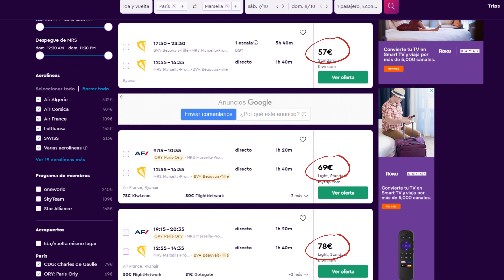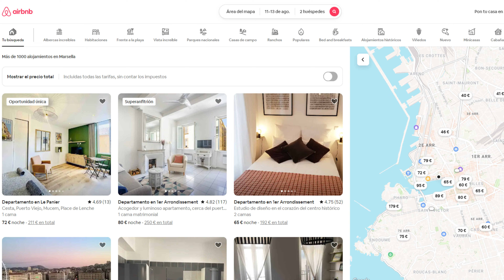Descubriendo la Belleza Costera: Un Mágico Fin de Semana en Marsella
¡Bienvenidos a un fin de semana lleno de sol, mar y aventuras en la cautivadora ciudad de Marsella! En este video, te llevaremos en un emocionante viaje mientras exploramos las maravillas de esta joya costera del sur de Francia. Desde pintorescos paseos por el puerto antiguo hasta la deliciosa gastronomía provenzal y los secretos ocultos de la ciudad, te sumergirás en la auténtica esencia de Marsella en tan solo dos días. ¡Prepárate para inspirarte, relajarte y descubrir todo lo que este destino tiene para ofrecer! Si sueñas con el sol, el mar y la cultura única del sur de Francia, este video es para ti. ¡Acompáñanos en este inolvidable fin de semana en Marsella!

Si tu gustó el vídeo, deja tu like👍, haz algún comentario y no olvides suscribirte a este CANAL para que no te pierdas de los próximos vídeos que estaré subiendo cada semana.

Un abrazo!

¡Viaja una vida que jamás olvides!✈️🌎